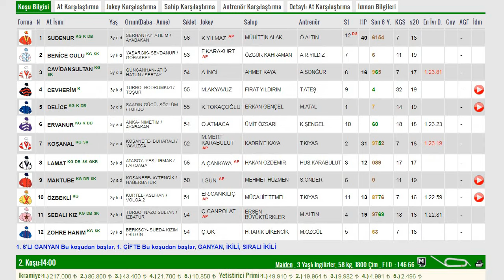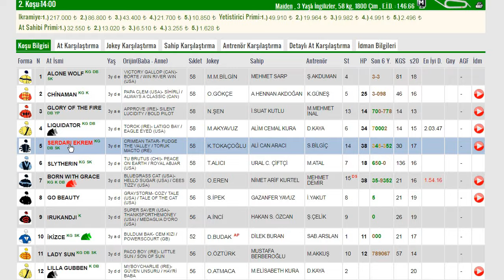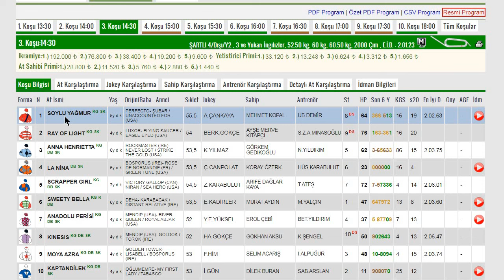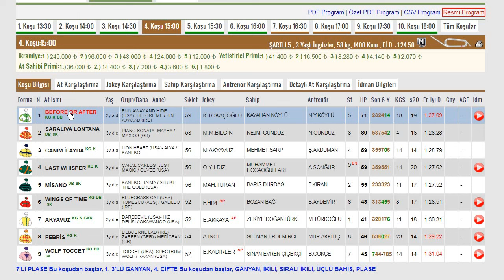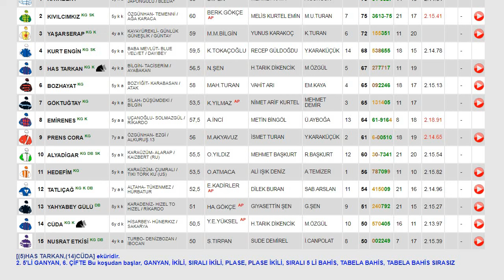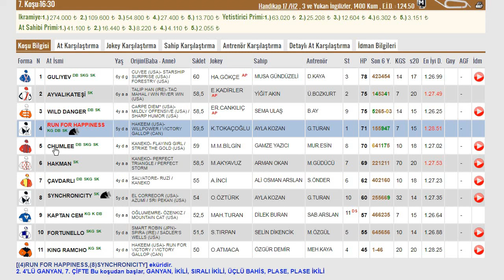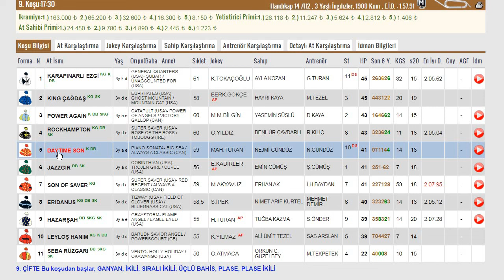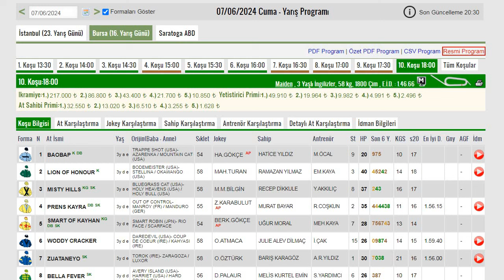BURSA AT YARIŞI TAHMİNLERİ 07 HAZİRAN 2024 CUMA